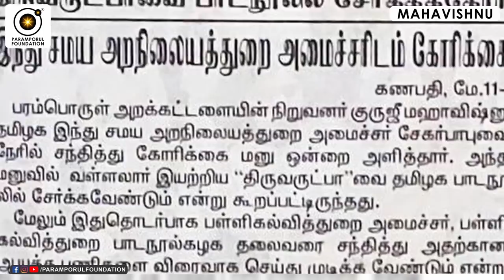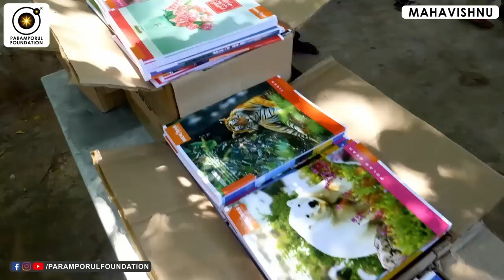குண்டலினி என்ன குண்டுமணியா? Bitter Truths About Kundalini Awakening & Self-Realization!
For daily Annadhanam & Other Charity Activity Contributions:

NAME : PARAMPORUL FOUNDATION
AC NO : 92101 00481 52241
IFSC: UTIB0000210
SAVINGS TRUST AC
AXIS BANK